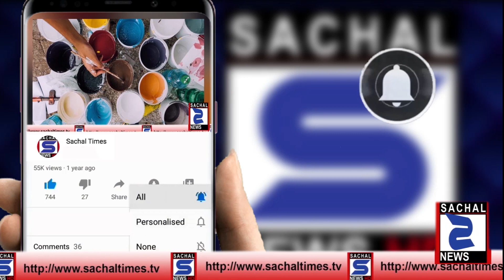لاہورہائیکورٹ نے شہبازگل کو امریکہ جانے کی اجازت دے دی || Shahbaz Gill to go to America